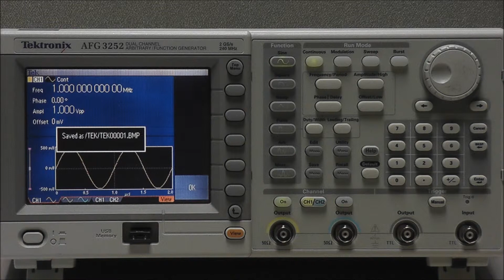How to Save the AFG3000 Screen image to a file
This video demonstrates how to save a screen image on the Arbitrary Function Generator (AFG) onto a USB flash drive.